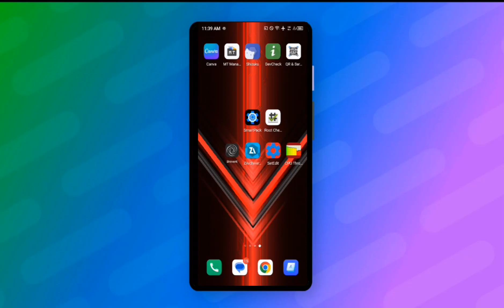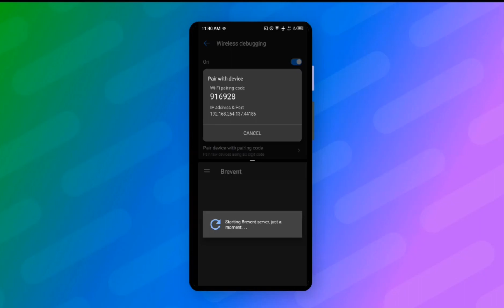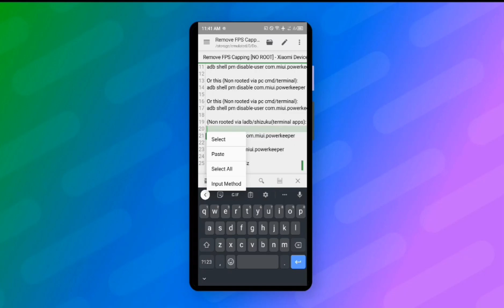Tutorial - How To Remove FPS Capping Xioami Redmi & Poco Android | Unlock Max FPS 60/90/120 No Root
Reminder: This Content Only XIOAMI Redmi Black Shark & Poco Android

Want Free Load And Skin MLBB👇
( USE THIS BEFORE ITS TOO LATE )
CODE - NHLA573

Owner Code: @RabbitFacts15